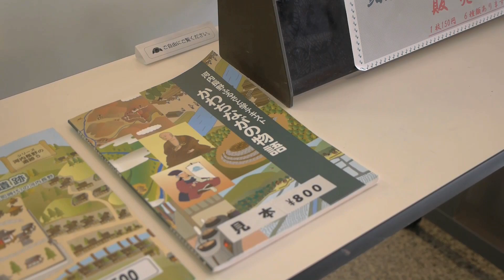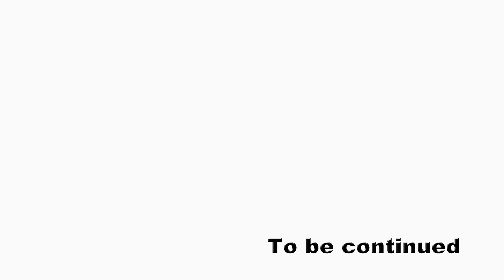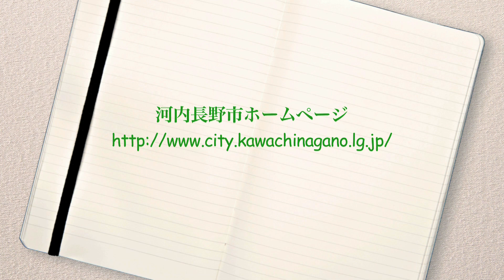河内長野市ＰＲドラマ 星に願いを 第3話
河内長野市に住んでいる保育士の大河内野乃子と恋人の奥河内長治が繰り広げる恋愛劇の舞台を河内長野に設定。物語が展開する中で、施設や四季のみどころ、教育環境など、まちの魅力を紹介します。